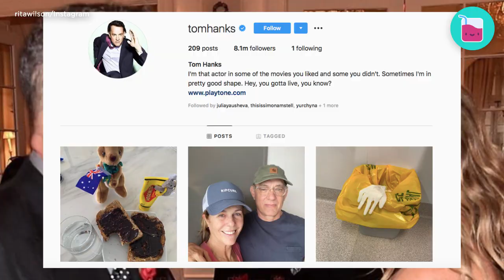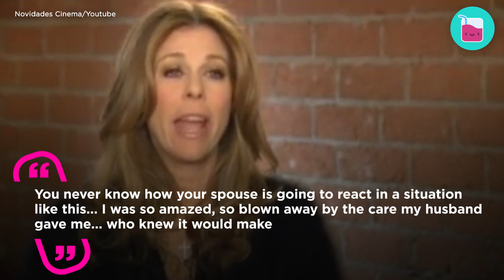Tom Hanks And Rita Wilson Got Over The Worst Together | Rumour Juice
Tom Hanks and Rita Wilson have been married for over 30 years. They have become one of the most beloved and powerful couples in Hollywood. Their power roots in the ability to get through hardships together...